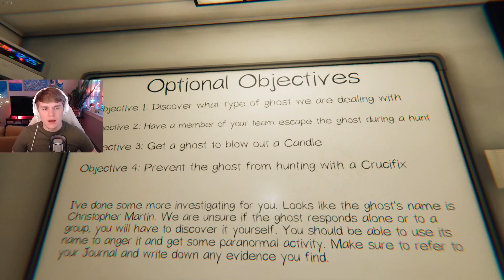How Not To Phasmophobia & Wizard101 ~ Tiffany Sells More Houses